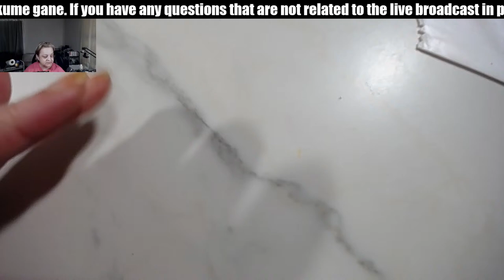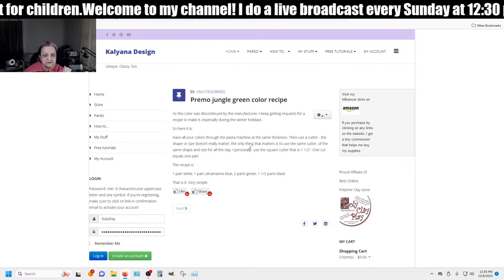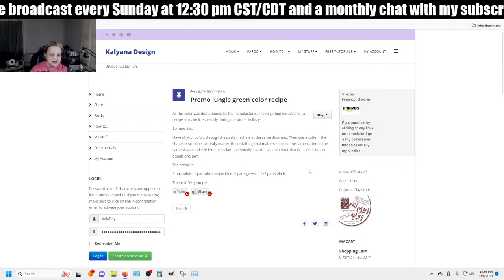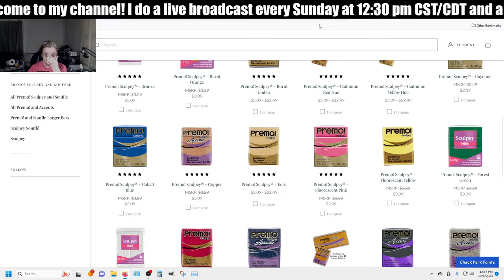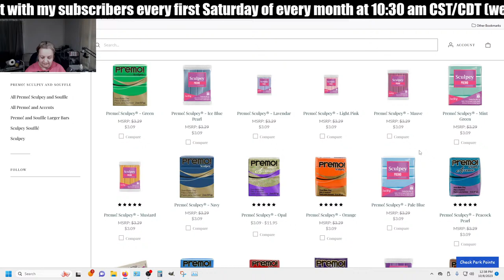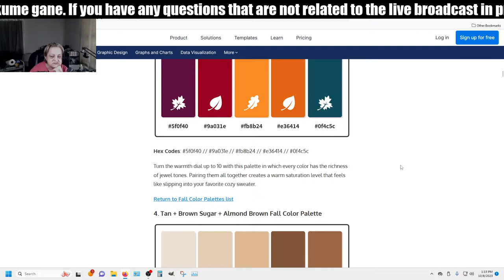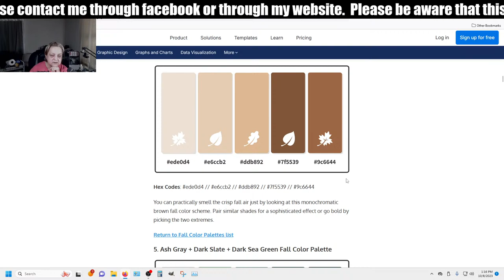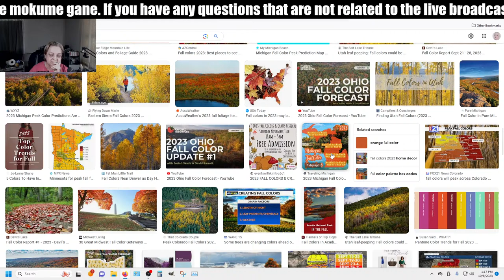Colors of autumn Mokume Gane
I buy my Premo, Cernit, Pardo and Fimo clays and many other supplies from PolyClay Play.